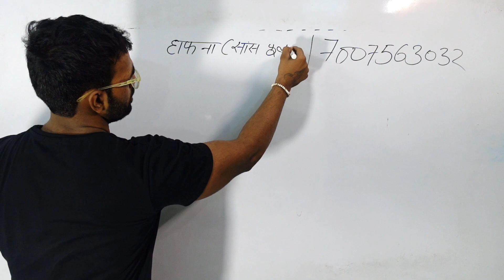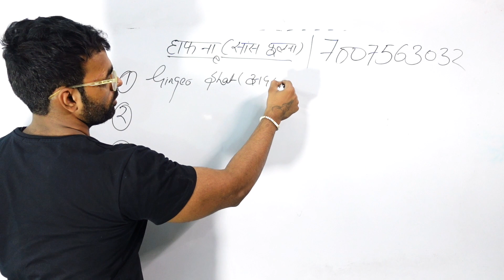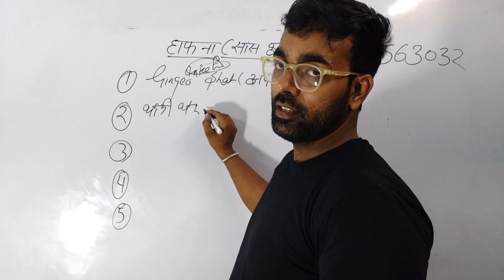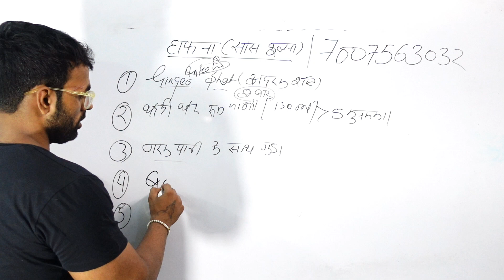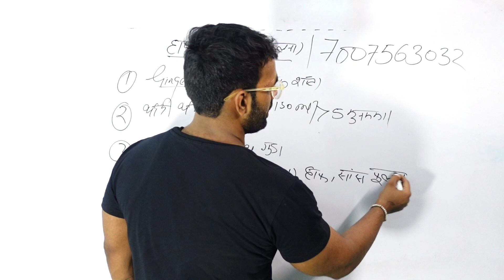दौड़ के बीच हाफने की समस्या । Breathing Issues Between Running | Running Breathing Problem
Ram Ram 🚩

SHOES